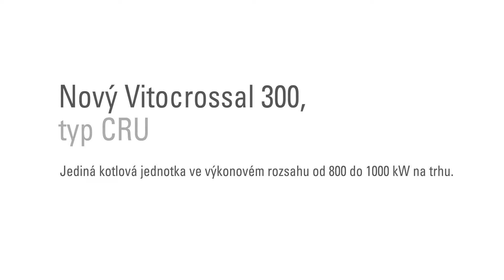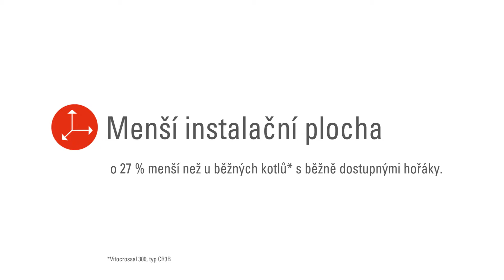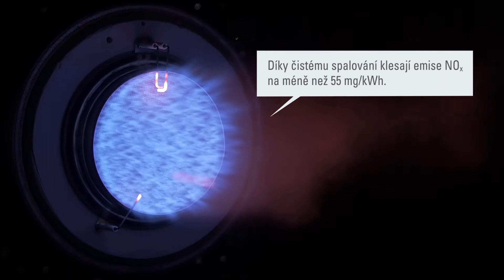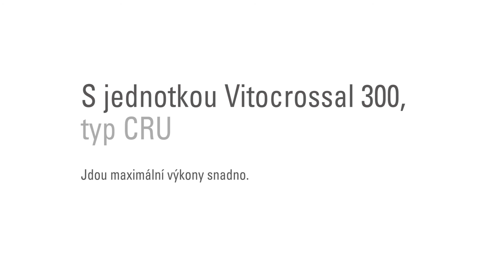Nový průmyslový kotel Vitocrossal 300 CRU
Nový průmyslový kondenzační kotel Vitocrossal 300 s výkony 800 a 1000 kW s vlastním sálavým hořákem Matrix-Disk.